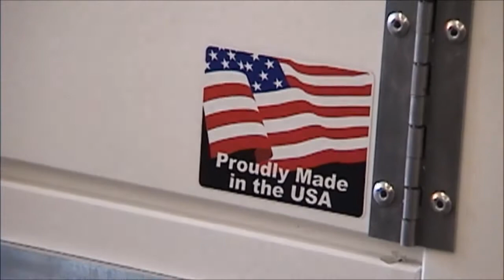Video 1 - Alumilene Introduction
Alumilene Kennels, Gun Vaults, and Kargo Glides